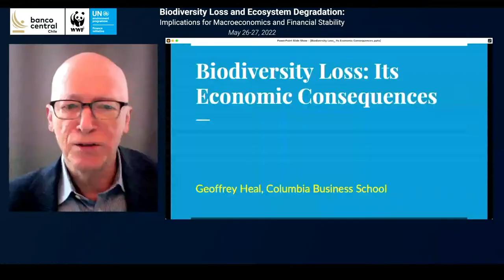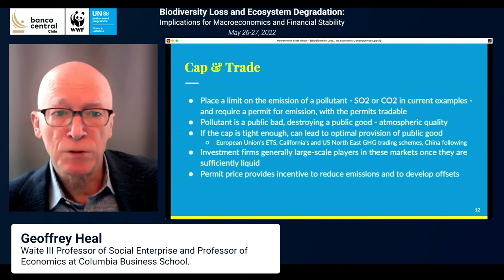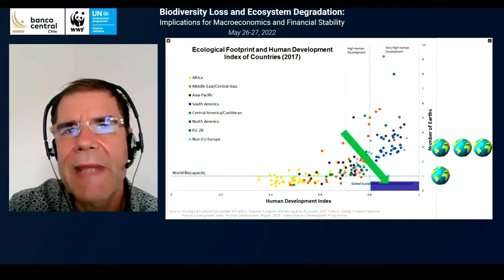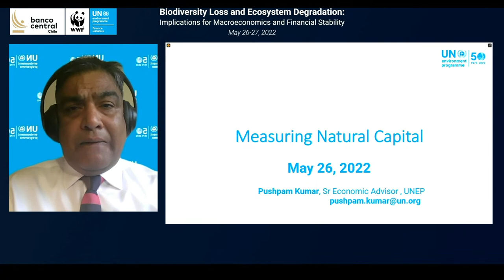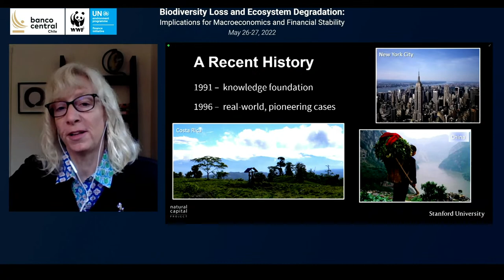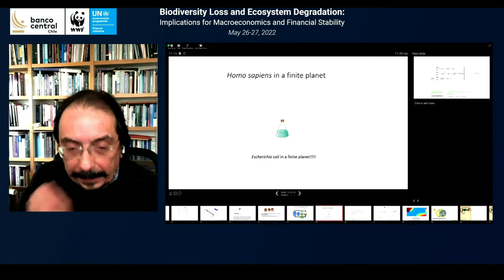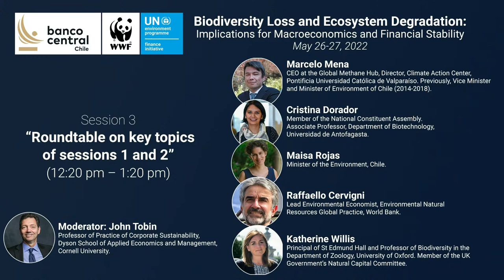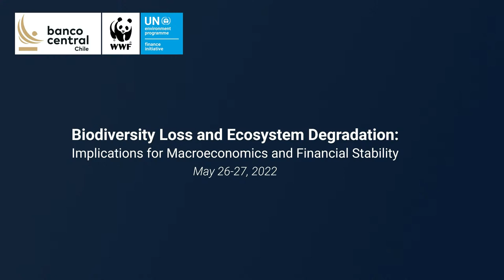Biodiversity Loss and Ecosystem Degradation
Implications for Macroeconomics and Financial Stability